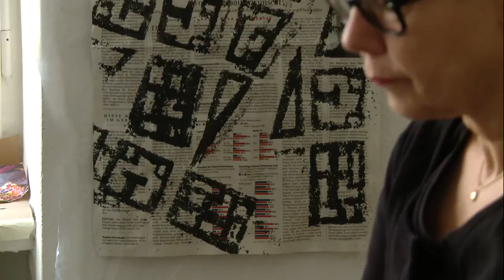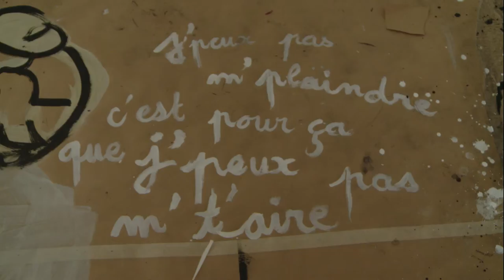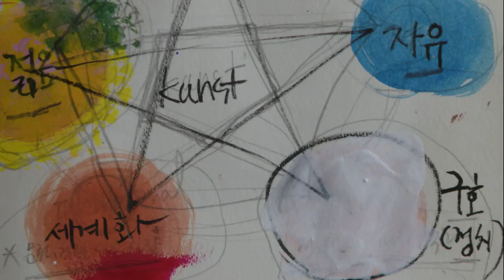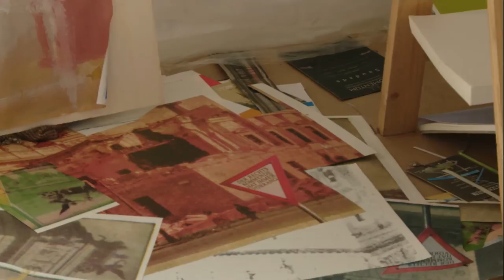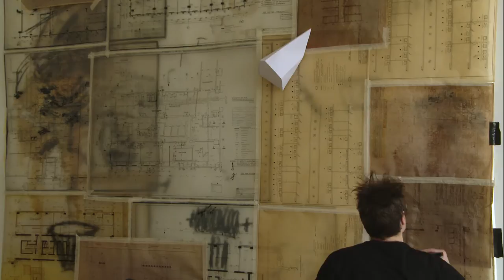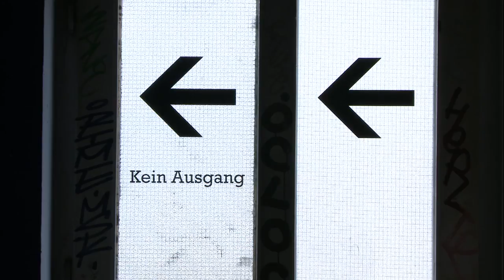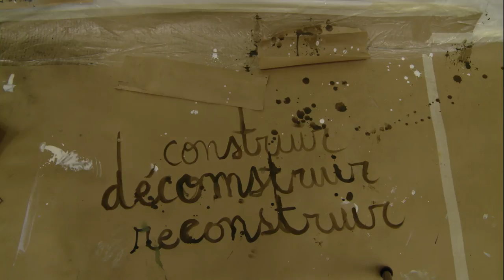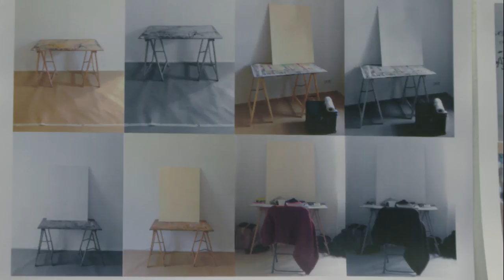Visual Art School Basel, HUMAN SPACE - Berlin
How do we as human beings meet the world and our fellow men? What is inner space and what is our environment? How do we form our surroundings, how do we unite our inner- soul space with the physical world? Students of the Visual Art School Basel have been researching, drawing and painting around the theme: „Human Space." In March 2014 they moved their quarters from Basel to Kunstquartier Bethanien in Berlin-Kreuzberg for a 10-day project with a view to widening their insights into the theme. The mixture of cultures and the all-present history of Germany were sources of new inspiration for them. The film gives strong impressions of the various ways in which they worked, how they felt and what thought while working.